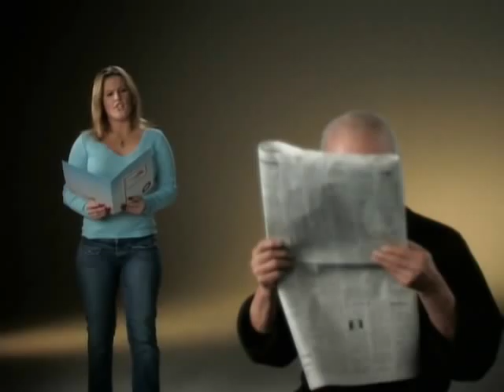HSR Trotter Spanish TV Spot.wmv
HomeSale Realty TV Spot  "Spanish Market" starring Pat Morita and Chris Trotter